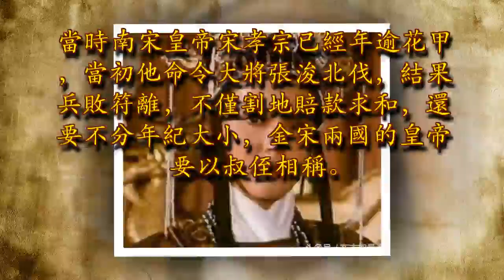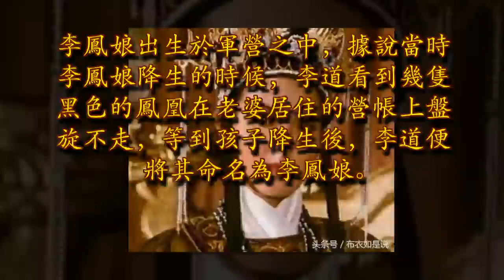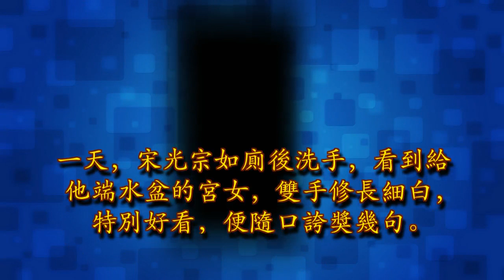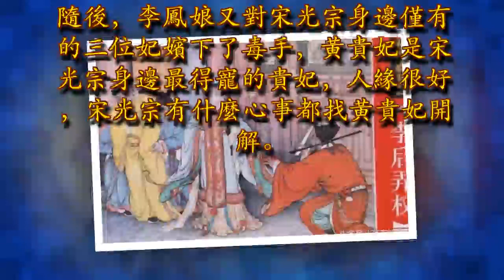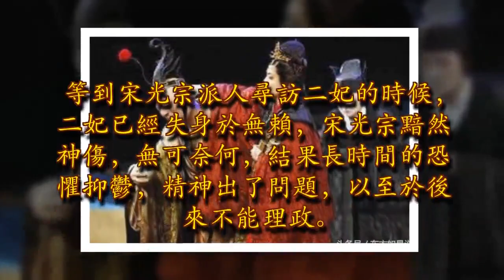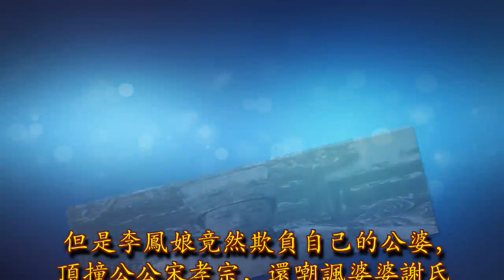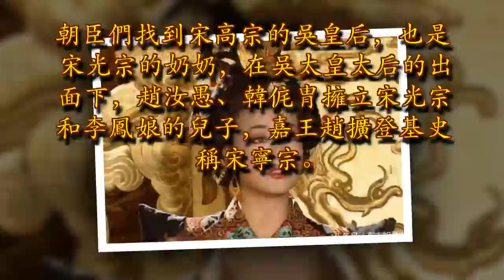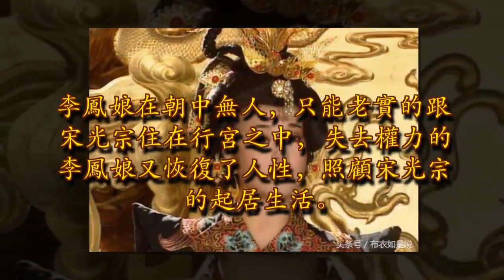比武則天慈禧厲害，她逼瘋皇帝，氣死太上皇，將皇妃賜給乞丐無賴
1189年，金世宗駕崩，年僅21歲的皇孫完顏璟即位，史稱金章宗。當時南宋皇帝宋孝宗已經年逾花甲，當初他命令大將張浚北伐，結果兵敗符離，不僅割地賠款求和，還要不分年紀大小，金宋兩國的皇帝要以叔侄相稱。宋孝宗自食苦果，但也不想掉價跌份兒。於是將皇位傳給自己的三兒子趙惇，歷史上稱其為南宋光宗。

趙惇登基後，冊封自己的王妃李鳳娘為皇后。李鳳娘出身於將門之家，其父是慶遠軍節度使李道，曾經追隨宗澤、岳飛北伐。李鳳娘出生於軍營之中，據說當時李鳳娘降生的時候，李道看到幾隻黑色的鳳凰在老婆居住的營帳上盤旋不走，等到孩子降生後，李道便將其命名為李鳳娘。李鳳娘一日，宋高宗寵信的道士皇甫坦看李道府中做客，皇甫坦精於相面，他看到小鳳娘，認為此女日後一定大富大貴。正巧此時宋高宗要為自己的孫子趙惇挑選孫媳婦，李道通過皇甫坦打通關節，在宋高宗面前美言幾句，宋高宗便將李鳳娘選為孫媳婦，而一向孝順的宋孝宗雖然不滿，但只能順應養父的要求，同意這門親事。

李鳳娘完婚後的李鳳娘像變了一個人，婚前溫婉可人，婚後醋海生波，是歷史上有名的妒後。在當王妃的時候，便攪擾的王府雞飛狗跳，氣得太上皇宋高宗